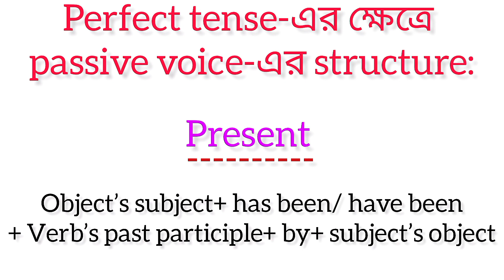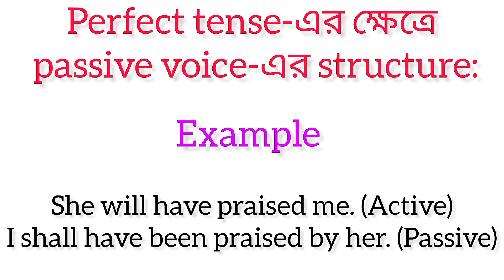Active to Passive Voice trick | Active থেকে Passive Voice change করার easy way || Part - 3 বাংলায়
Parts of Speech কাকে বলে এবং তার প্রকারভেদ | Parts of Speech & it's Types

Future Tense এর প্রকারভেদ | Types of Future Tense with examples

Past Tense এর প্রকারভেদ | Types of Past Tense with examples

Present Tense এর প্রকারভেদ | Types of Present Tense with examples

সহজ উপায়ে Tense শিখুন | Learn Tense step by step easily

Speak English fluently in a simple way Part - III চলো সহজে ইংরেজীতে কথা বলতে শিখিcholoeksatheshikhi